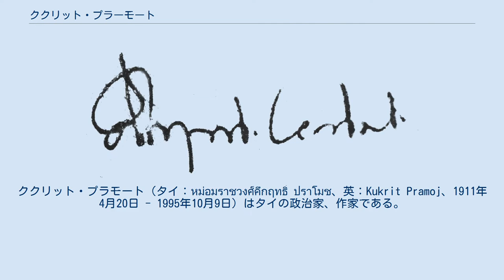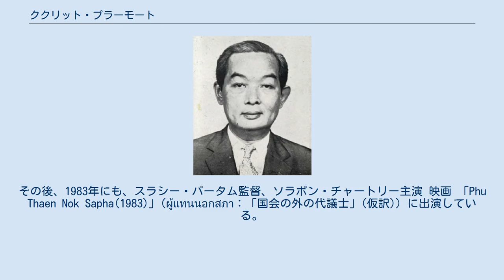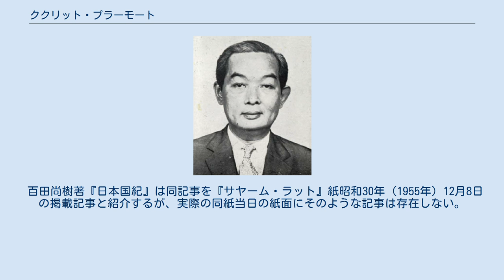ククリット・プラーモート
ククリット・プラモート（タイ：หม่อมราชวงศ์คึกฤทธิ์ ปราโมช、英：Kukrit Pramoj、1911年4月20日 - 1995年10月9日）はタイの政治家、作家である。
1975年から1976年にかけて首相を務めた。
1985年には国家芸術家に指定された。
 モムラーチャウォン・ククリット・プラモートは、1911年4月20日にシンブリー県インブリー郡タンボン・バーンナー付近のチャオプラヤー川の船上で生まれた。
カムロップ親王（ラーマ2世の孫、警察局長官）とブンナーク家出身のモム・デンとの間の第六子である(抗日運動自由タイ運動の指導者であり、第二次世界大戦後首相を務めた兄セーニー・プラーモートは第四子)。
ククリットという名は「元気で力あるもの」を意味し、大きな声で泣く元気な赤子であったことから、ラーマ5世の正妻であったシーパッチャリン王妃が名づけた。
 1936年、モムラーチャウォンイン・パックプリン・トーンヤイと結婚し、モムルワン・ローンリット・プラモートとモムルワンイン・ウィスミットター・プラモートの二子をもうけた。
ククリットはサートーンタイのソイ・スワンプルーの横路地であるソイ・ピニットにあった邸宅に好んで住んだ。
この邸宅は今なお「ソイ・スワンプルー邸」として知られている。
 ククリットはさまざまな分野で多くの業績を残した品格ある人物として知られており、特に文学、演劇、さらに政治の分野の業績は有名である。
 政治の分野では、1945年に進歩党を結成した。
1950年にはタイ語日刊新聞『サヤーム・ラット』を創刊。
1974年には18名しか党員のいない社会行動党を結成し、党首となり、続く1975年にはタイ王国首相に就任した。
大蔵大臣にはブンチュー・ロージャナサティアン（บุญชู โรจนเสถียร、黃聞波）が就任し、地方への助成分配政策（グーンパン、เงินผัน）を行った。
政治活動中は雄弁家として知られ、タイの言葉遊び(カムプアン)を用いて自身について「ククリットは深慮なのです。」(คึกฤทธิ์ ก็คือ คิดลึก）などと語ったことがあった。
 文学の分野では、タイ王国で名著として名高い『王朝四代記』などを著し、さまざまな賞を受賞している。
またククリットは映画俳優でもあり、タイの首相に就任する前の1963年にマーロン・ブランド出演の映画 『The Ugly American (1963)』(醜いアメリカ人)で、東南アジア地域の想像上の国家「サーカン国」の首相として出演している。
その後、1983年にも、スラシー・パータム監督、ソラポン・チャートリー主演 映画 「Phu Thaen Nok Sapha(1983)」(ผู้แทนนอกสภา：「国会の外の代議士」(仮訳)）に出演している。
 ククリットは1995年10月5日に84歳で亡くなった。
2007年にタイ王国文化省はユネスコの世界にとって重要個人としてククリットの名を上げ登録を申請している。
 ワッタナーウィタヤーライ校（後宮）で修学後、スワングラープウィタヤーライ校に進学。
その後イギリスのトレント・カレッジに留学。
さらにオックスフォード大学クィーンズ・カレッジに入学し、哲学、政治、経済を学士号(優等学位)を取得。
（さらに三年後、同大学から、優等学位を所有する学生への慣習から修士号を授与される。） 伝統タイ建築の邸宅。
伝統文化の保存に強い関心があったククリットのコレクションが展示され、土日祝日の午前10時―午後5時の間、一般公開されている。
バンコクのサートーンタイ、ソイ・プラピニット19にある。
 日本国内では、ククリットがジャーナリスト時代に『サヤーム・ラット』紙で発表した「十二月八日」と題する署名記事の内容だとして、「日本のおかげで、アジアの諸国はすべて独立した。日本というお母さんは、難産して母体をそこなったが、生まれた子供はすくすくと育っている。」から始まる長文が流布している。
 書籍・雑誌・インターネット上の記事で多数引用されており、再引用と孫引きの繰り返しによって様々なバージョンが流布している。
 しかし、この説の出典は明示されておらず、『サヤーム・ラット』紙の記事にもそうした文章は見つかっていない。
 百田尚樹著『日本国紀』は同記事を『サヤーム・ラット』...